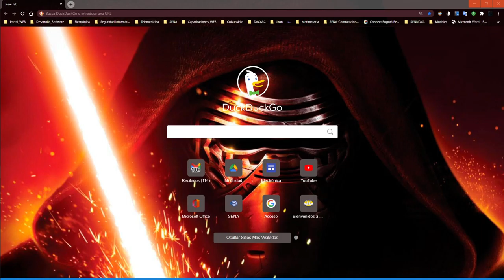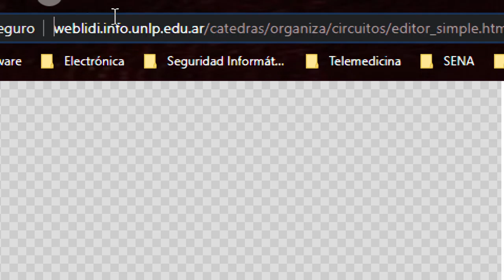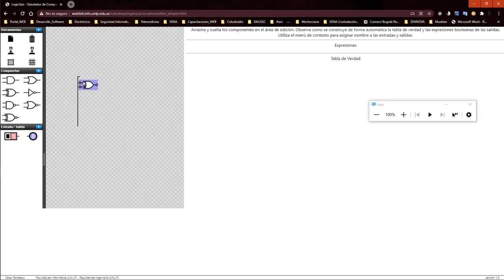Simulador de Lógica Digital en la Nube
Facultad de Informática U.N.L.P. - Facultad de Ingeniería U.N.L.P.